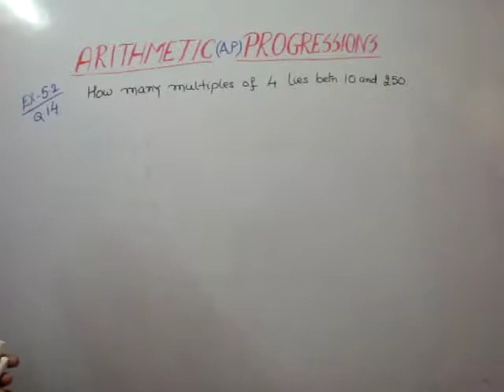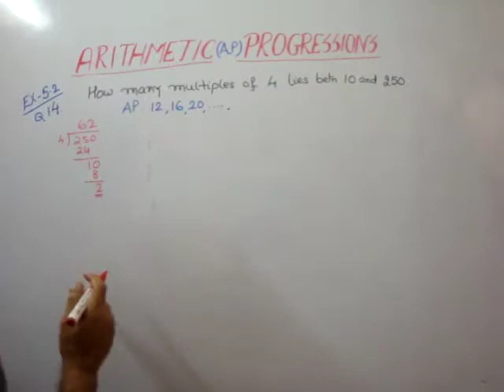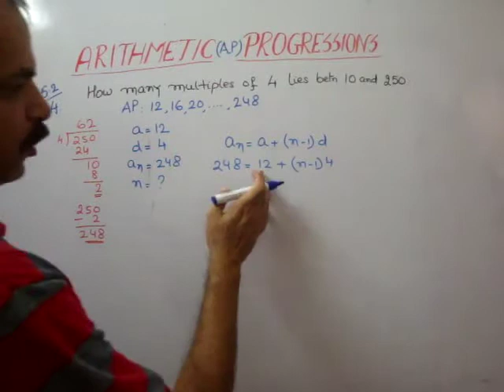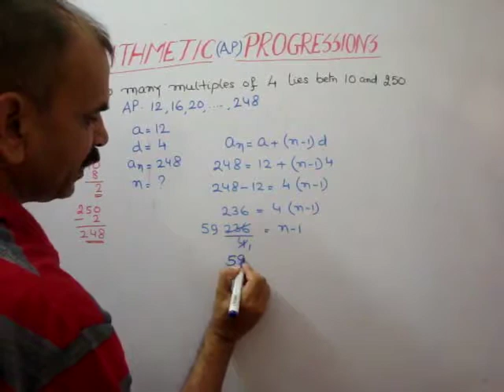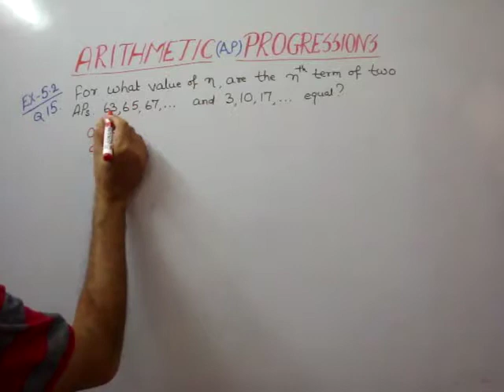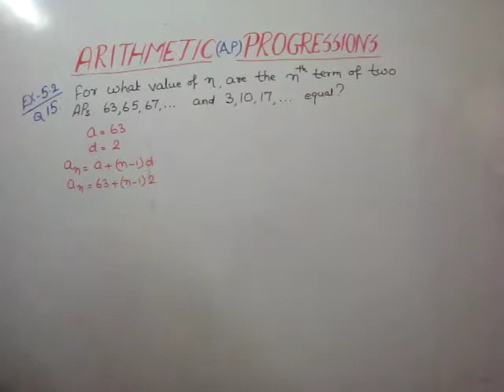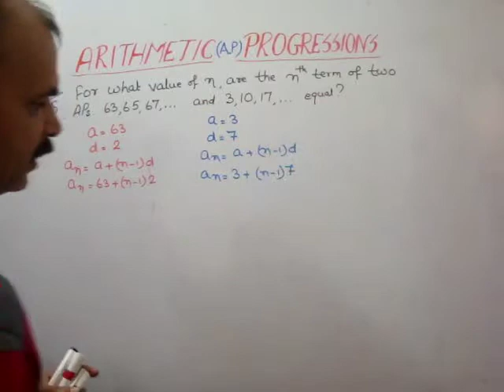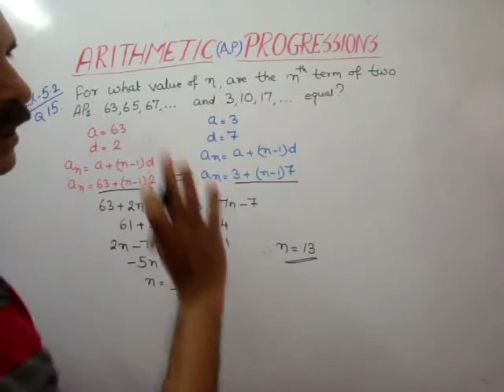CBSE CLASS 10 CH 5. ARITHMETIC PROGRESSIONS (EX 5.2 Q 14 & 15)